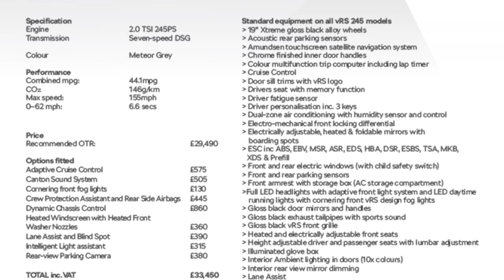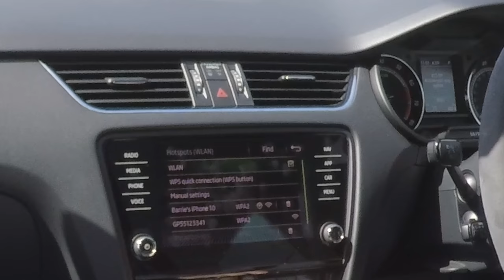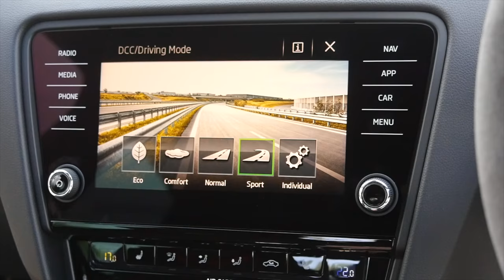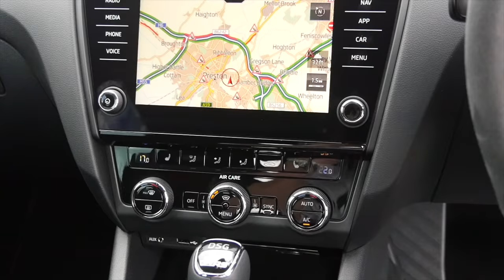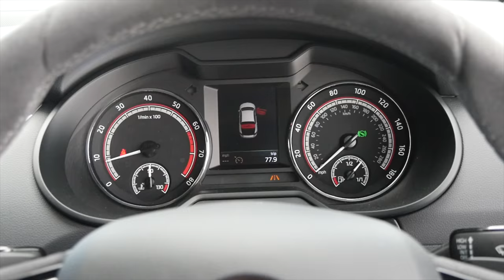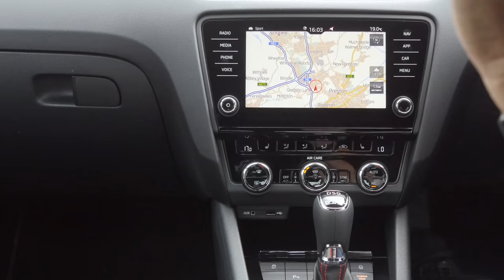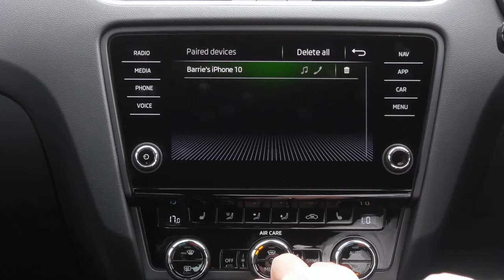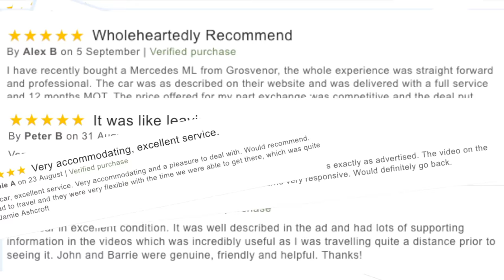Review and Virtual Video Test Drive In A 2017 Skoda Octavia 245 VRS DSG 5 Door